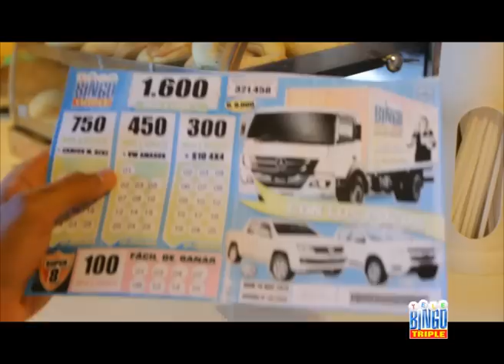Telebingo Triple - comercial 19/05/13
CON EL TELEBINGO TRIPLE LO MEJOR PARA MAMÁ

SALEN O SALEN
3 Espectaculares HYUNDAI i10 0Km
Siiiiiiiiiiiiiiiii. SALE O SALE

ADEMÁS 50 Cocinas
Y 50 Hornos Eléctricos

CON 1.600 millones...
EL MAYOR DE LOS POZOS y LOS MEJORES VEHÍCULOS:
Un CAMIONAZO MERCEDES BENZ,  UNA AMAROK y UNA S10 4x4

AHHHH... y EL SUPER 8, FÁCIL DE GANAR

YA SABÉS, TENEMOS LO MEJOR PARA MAMÁ
TELEBINGO TRIPLE / Mucha plata Mucha Alegría